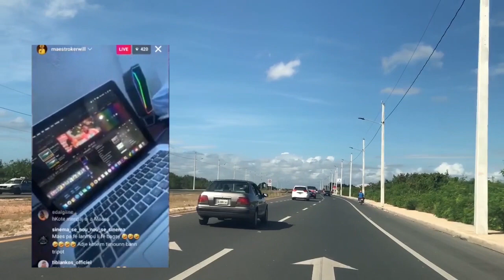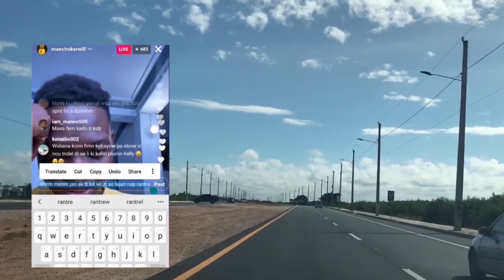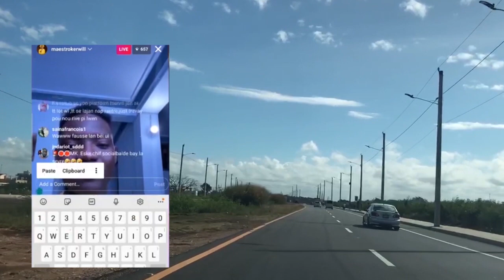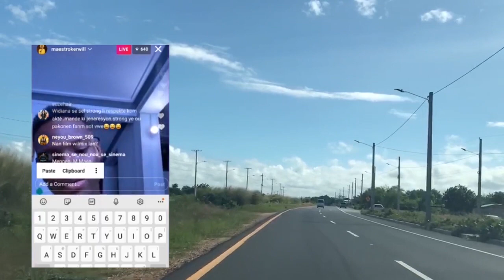MK DI STRONG PA YON LEGENDE LI DI SE LI KI REALISATEUR DE L ANNE POU 2021 AN